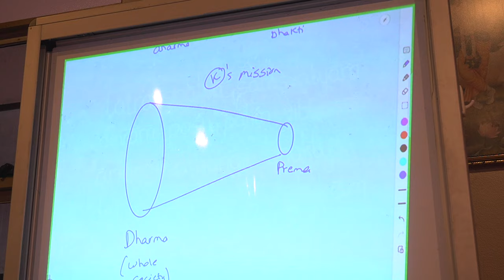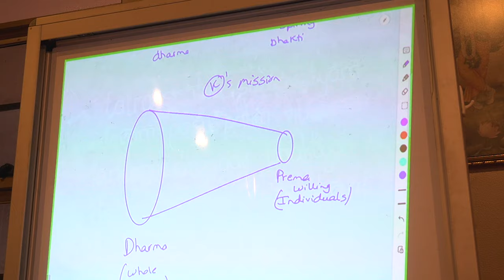God goes with people to Hell | Wisdom to ACT-1 | Chaitanya Charan